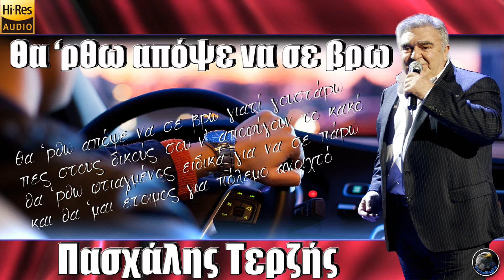Θα 'ρθω Απόψε Να Σε Βρω - Πασχάλης Τερζής (2011) [HQ].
Θα 'ρθω Απόψε Να Σε Βρω - Πασχάλης Τερζής (2011).

Στίχοι: Βασίλης Καπερνάρος
Μουσική: Ανδρέας Πρέζας

Το τραγούδι συμπεριλαμβάνεται στο άλμπουμ του «Δύο Νύχτες Μόνο».

Θα ‘ρθω απόψε να σε βρω γιατί γουστάρω
πες στους δικούς σου ν’ αποφύγουν το κακό
θα ‘ρθω φτιαγμένος ειδικά για να σε πάρω
και θα ‘μαι έτοιμος για πόλεμο ανοιχτό

Θα σταματήσω μεσ’ τη μέση στο Βαρδάρη
και θα φωνάξω πως για σένα μόνο ζω
κι αν έρθει ο νόμος με στοιχεία να με πάρει
την αγαπώ και πάρτε δρόμο θα τους πω

Θα ‘ρθω απόψε και θα είναι όλα δικά μου
θα είσαι πλάι μου σαν ήλιος το πρωί
κοίταξε μόνο μην προδώσεις τα όνειρα μου
χωρίς εσένα δεν υπάρχει πια ζωή.